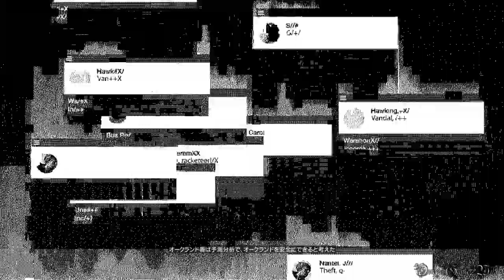【PS4】Watch Dogs 2 - Side Mission #8・$911②（Realistic Mode No Damage）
PS4版のWatch Dogs 2（ウォッチドッグス 2）のサイドミッションのプレイ動画です、Part 8。

Part 8
サイドミッション：
・サイドオペレーション - $911 その２

- 発売日： 2016年12月1日 (日本)
- ジャンル ： Action
- ESRB : Cero Z
- 開発: UBIソフト モントリオール
- 発売: ユービーアイソフト